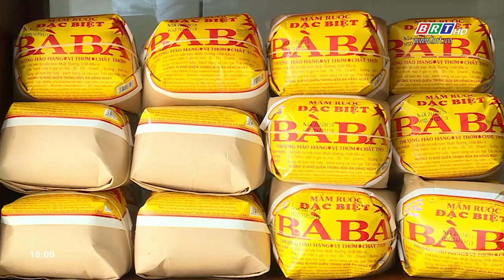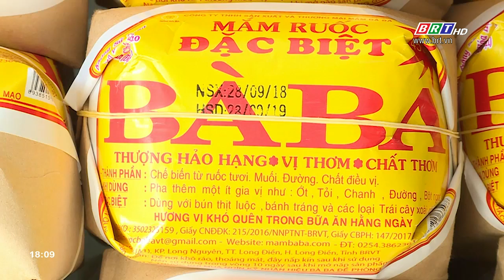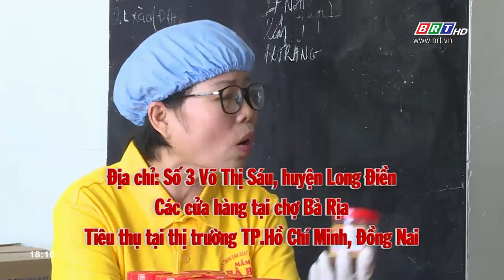Nông nghiệp xanh - Sản phẩm sạch ( Số 11)